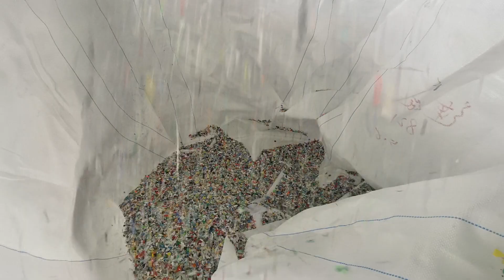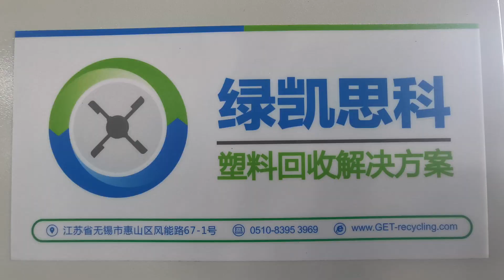rigid plastic washing line with water treatment system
rigid plastic washing project with water treatment system
input capacity :5 tons per hour
water treatment system
capacity：40tons per hour